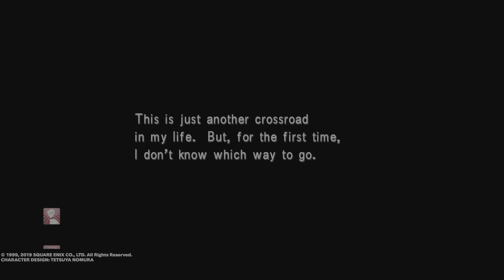FINAL FANTASY VIII Remastered_20240405160144